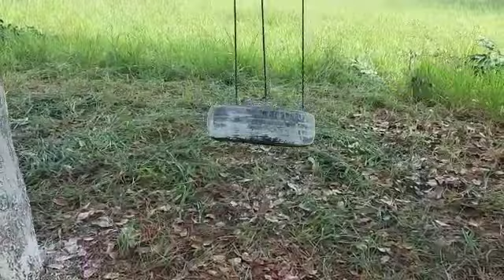5 de maio de 2024